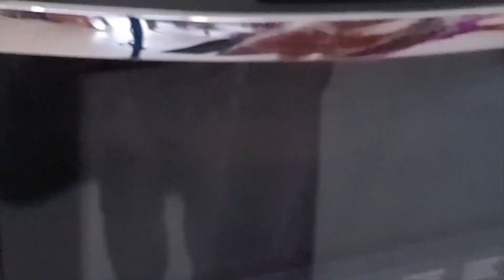Scoring n Baking 80% Hydration Sourdough🍞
Spelt & WholeMeal Bread

(Flours used- Taiwan Black Bear, Radiant Spelt n Radiant Wholemeal)

DayOne
30 Jul 2022

9:48
Fed Phbylevain 26g Water n 36g Flours
14:28
Phbylevain peaked 3X

PREPARATION
1) Stir in 60g Levain to 240g Water
2) Add in 100g BreadFlours n 50g WholeMeal - mix till homogeneous
3) Now put in another 100g BreadFlours, 50g Spelt and 6g Salt

Time 14:55 RoughMix
4) Disperse the flours n salt. Then just roughly mix in. Do not need to be thorough at this stage of mixing.
5) TidyUp and Rest for 30 minutes

Time 15:33 SpatulaMix
6) SPA Treatment 😍 - SpatulaMix for 3 to 5 mins or even longer as u wished.  Then Rest for 30 minutes

Time 16:06 S&F
7) One set of Stretch & Fold. Rest 30mins

Time 16:58 Lamination
8) Lamination and Rest for 45 minutes

Time 17:45, 18:32, n 19:20
9) Perform 3 CoilFolds at 45 minutes interval for first 2 sets n 1 hr for the 3rd.

Time 20:29 Shaping
10) Shape after rested for 1 Hour from the last CoilFold. And then BenchRest for 2 Hours

Time 22:29 Fridged
11) ColdRetard at 4°C for the nite

DayTwo
31 Jul 2022
7:20 Out of Fridge and into Freezer. And immediately preheat Oven to 250°C

When oven reaches the correct temperature, scores n bakes, or can leave dough in Freezer for an hour. It will be easier for decorative scoring.

1) Bake for 20 mins at 250°C. Spray lots of h20 and cover the top with a BakingTray.
2) Remove BakingTray and continue baking for another 20mins at 250°C
3) This time I opened oven door slighly for 5 minutes b4 removing Bread.

The End

Postscript- the times recorded here are the times after every action is done on the 2 days of process.